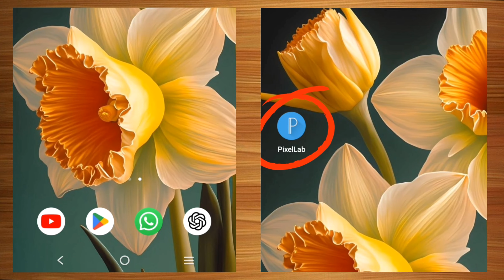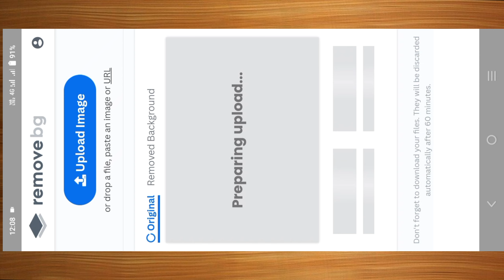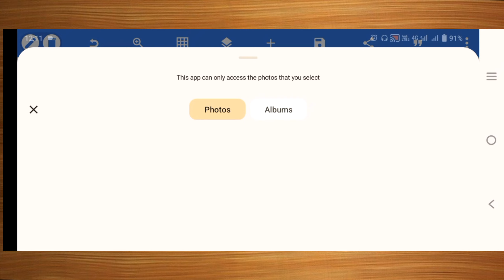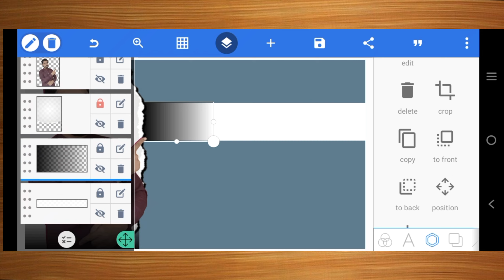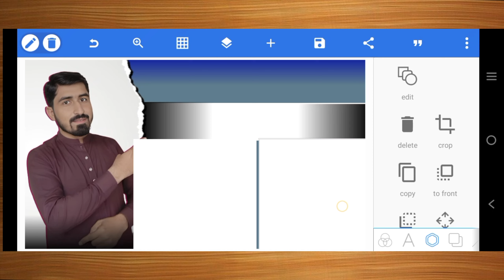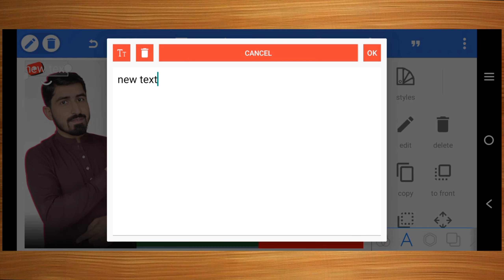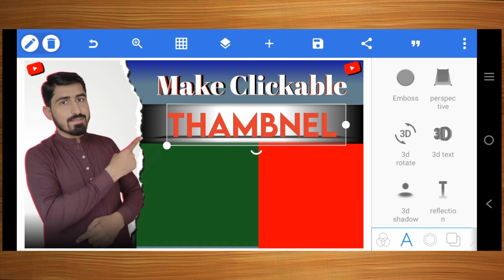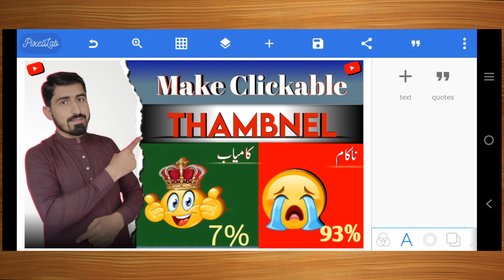How to make Clickable thumbnail 2024 / YouTube video ke liye professional thumbnail kaise banaen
Hi I am Mehmood Ul Hassan On my channel you will get videos related to technical online earning tech business ideas freelancing which will be 100% working.
make Thumbnail
Create a click able thumbnail
attractive thumbnail kaise banaen
mobile se thumbnail banane ka tarika
Pixellab main font ko kaise add Karen
ek achcha aur khubsurat thumbnail kaise banaen
tips about making thumbnail
HD thumbnail